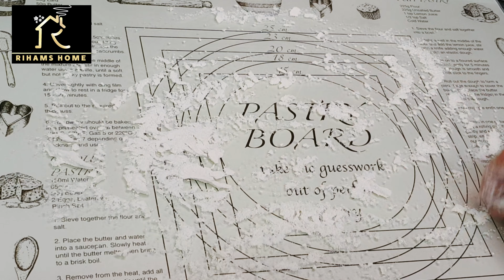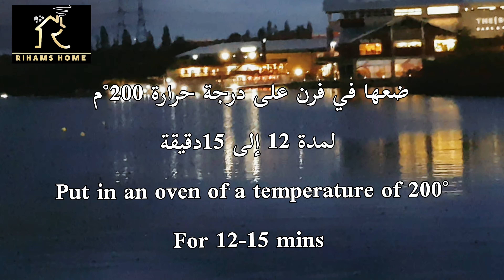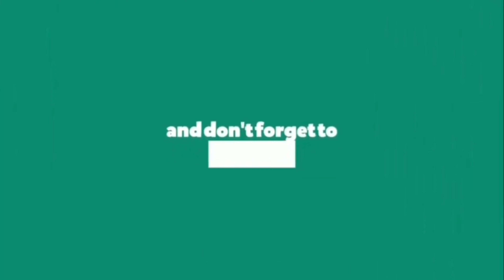طريقة تحضير بيتزا الثُّوم والجبن الاقتصادية 🧀🍕لذيذة وسريعة التحضير 👍👌CHEESY GARLIC PIZZA RECIPE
السلام عليكم ورحمة الله وبركاته  مرحبا بك
   إذا أعجبك الفيديوا  تشجيعا لي أضغط على زر الإعجاب وإشترك بقناتي مع تفعيل الجرس كي يصلك كل جديد

 مقادير الوصفة :

 2كوب زبادي كريمي

 رشة ملح

 2 كوب طحين ذاتي التخمير إذا مش متوفر لديك  إليك

 مقادير الطحين الذاتي التخمير:

- كوب طحين +نصف ملعقة صغيرة ملح + نصف ملعقة صغيرة خميرة كيميائية

 مقاديرخلطة الثوم: ثلاث فصوص كبيرة من الثوم

 ملعقتين او ثلاث ملاعق كبيرة من الزبدة بدرجة حرارة الغرفة

ملعقة صغيرة بقدونس

 ربع ملعقة صغيرة فلفل أسود

  رشة حبق